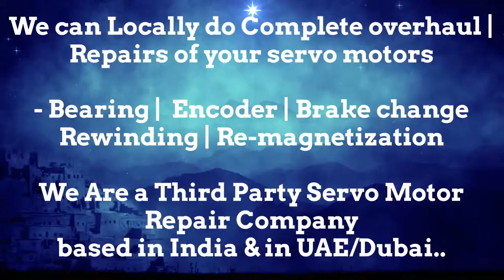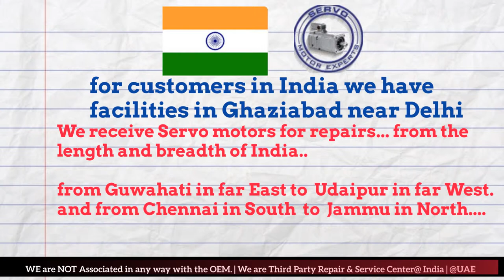NUM Arab GCC Servo Motor Drive Encoder Dubai Resolver Align Repair India UAE Oman KSA